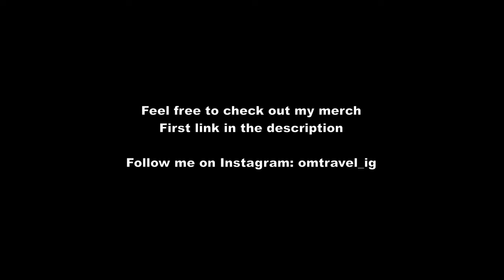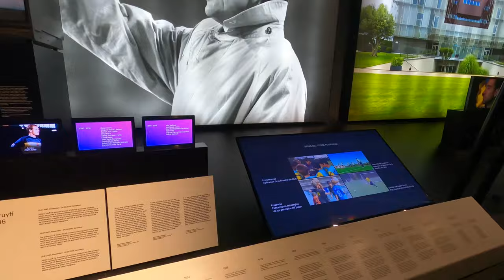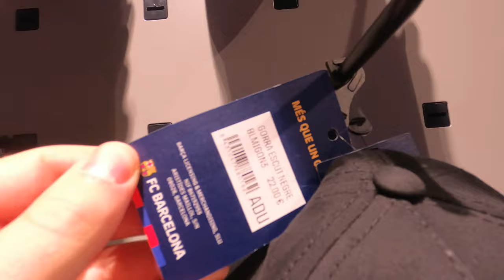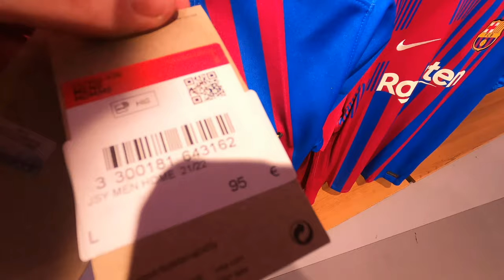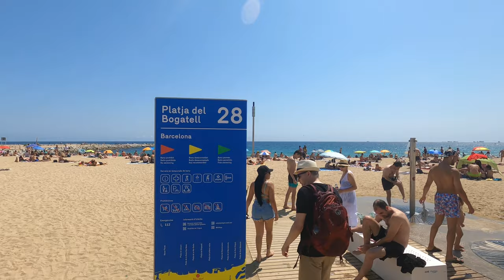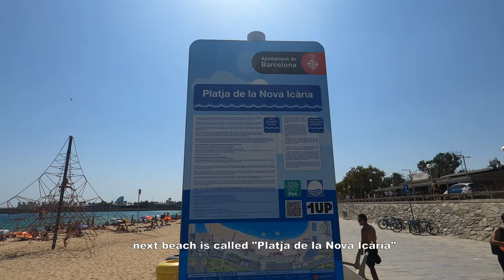🇪🇸Barcelona Vlog #4 | Camp Nou Stadium & Barcelona Beach Tour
In this video i will take you on a Camp Nou Tour, which is the stadium of FC Barcelona. After that we're hitting the beach. Enjoy!

Timestamp:
00:05 - Camp Nou Tour
04:15 - Beach Platja del Bogatell
12:37 - Beach Platja de la Nova Icària
09:40 - Madrelievito Pizzeria
12:38 - Platja del Bogatell (Beach)